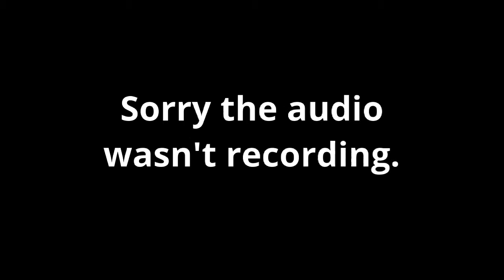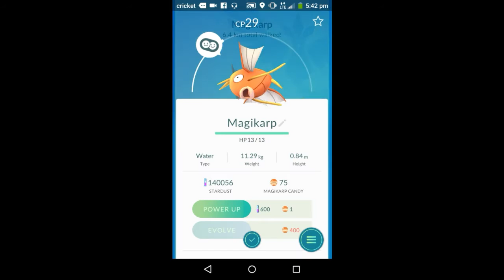I'm a Gym Leader!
Status up date and other stuff.